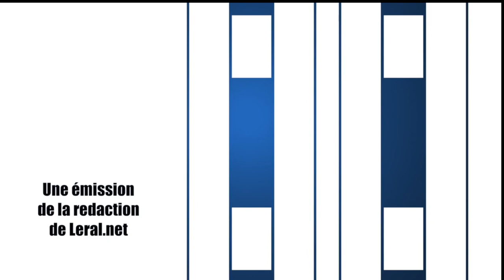​Pape Mahawa Diouf : « Idrissa Seck n’a pas de vision à part des sourates»